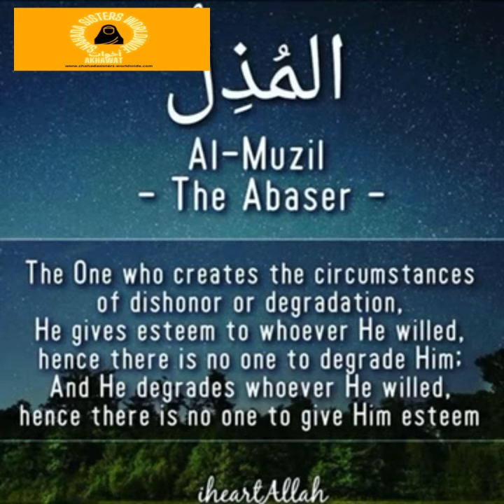Day 9 99Names of Allah Subhanahu wa ta la ✨🤲🏾✨